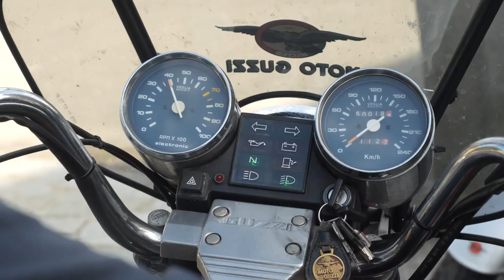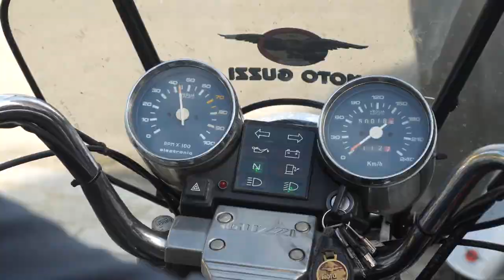GUSTO channel: Food Riders - Quadradula Buriasco